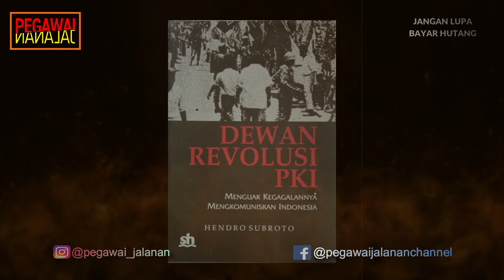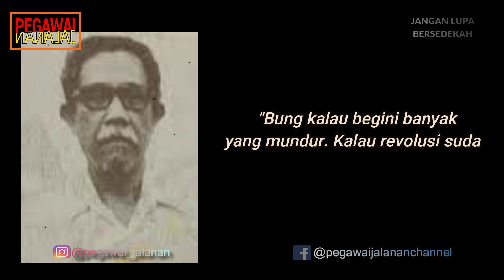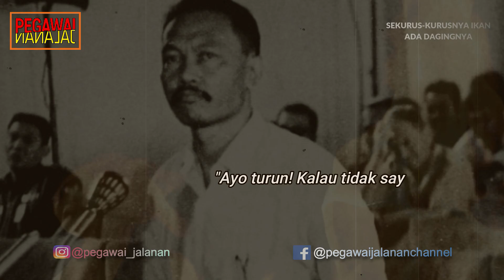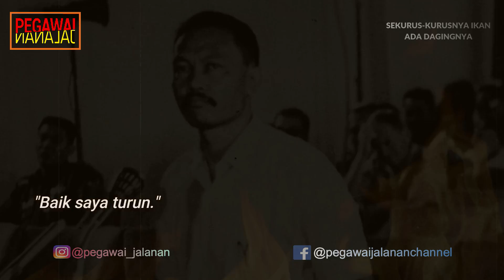NASIB TRAGIS SANG JENDERAL PENDUKUNG GERAKAN 30 SEPTEMBER 1965!!! LONCENG KEMATIAN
Peristiwa pemberontakkan PKI pada tahun 1965 tidak hanya dilakukan oleh anggota PKI yang berasal dari golongan sipil. Para tentara didalam tubuh militer yang berasal dari golongan kiri juga turut terlibat dalam melakukan pemberontakkan. Orang-orang  PKI kala itu seperti berada di atas angin, mereka berpikir bahwa rencana mereka akan berhasil mendirikan ideologi komunis di Indonesia. Karena memang mereka sudah mulai menguasai pemerintahan, kelompok-kelompok masyarakat dengan organisasi underbownya, bahkan sudah menyusup kedalam tubuh militer. Banyaknya anggota PKI yang telah masuk ke dalam tubuh militer, semakin menambah keyakinan para penganut ideologi komunis bahwa usahanya untuk merebut kekuasaan akan berjalan mulus.

Salah satu petinggi militer yang terlibat dalam pemberontakkan tersebut adalah Brigjen TNI Mustafa Sjarief Soepardjo, satu-satunya jenderal yang terlibat dalam peristiwa lubang buaya tersebut. Ia merupakan salah satu Perwira Tinggi (Pati) Angkatan Bersenjata Republik Indonesia (ABRI).

historia.id,

intisari.grid.id,

tirto.id,